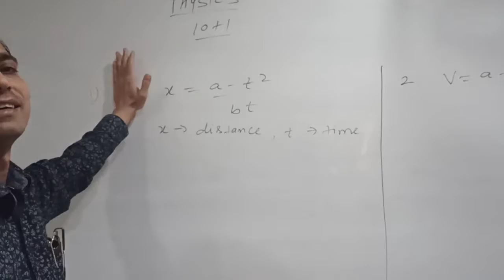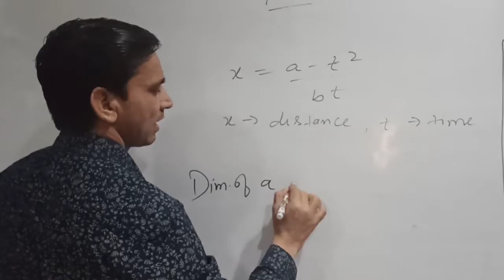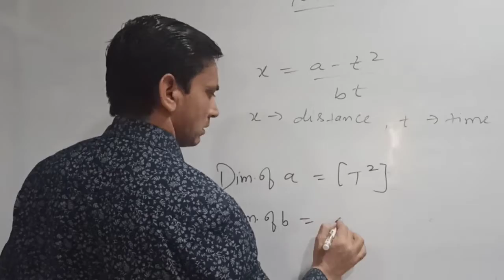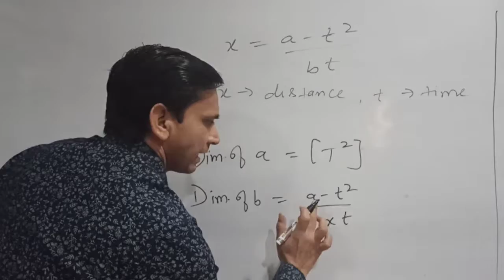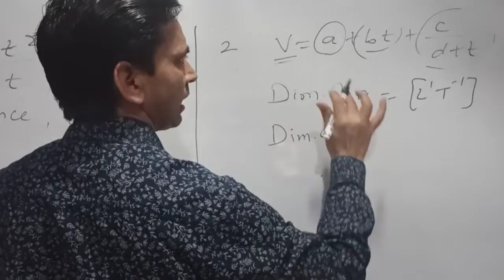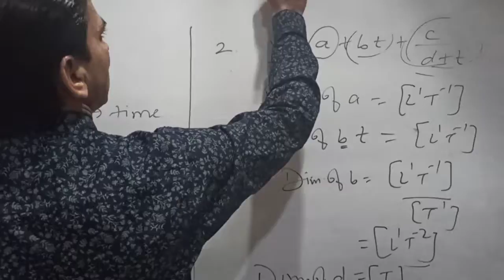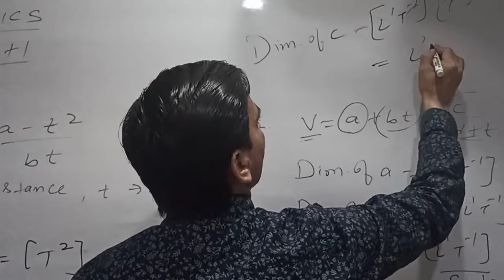Dimensional analysis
Solutions for like quantities added and substracted